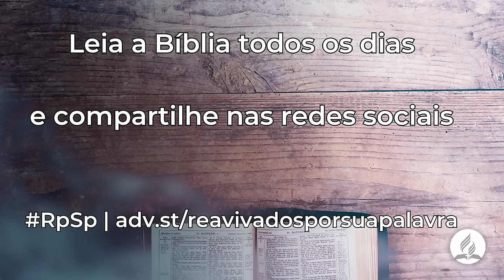Amós 4 - Reavivados Por Sua Palavra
É hora de abrir o coração à influência maravilhosa do seu Espírito e viver protegido pela sua Palavra, pelas suas promessas e aguardando a sua vinda gloriosa.